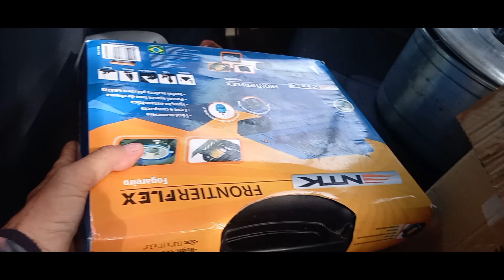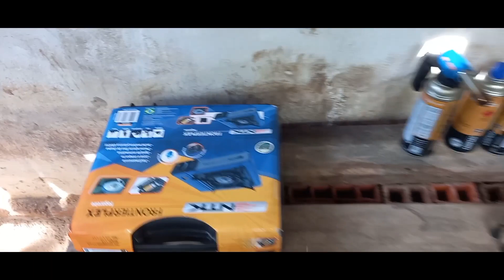aventura no sertão